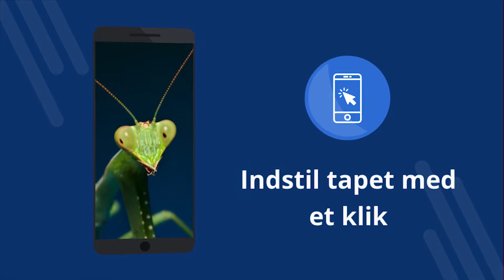Insekter baggrunde 4K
Insekter baggrunde 4K - Gratis ansøgning med 4K tapeter. Download gratis. Sådan indstilles tapetet på din telefon. En applikation til at ændre tapet på Android. Download den gratis ansøgning. [83da]